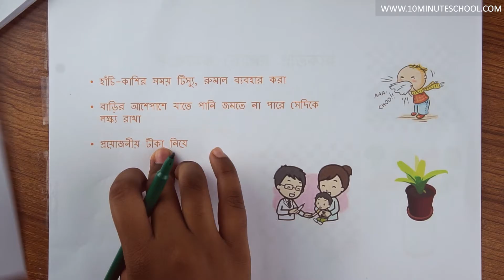০৭.০৩. অধ্যায় ৭ : স্বাস্থ্যবিধি - সংক্রামক রোগের প্রতিরোধ এবং প্রতিকার [Class 5]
Series: General Science [Class 5]
Instructor Name: Sabiha Mili,
Bachelor of Business Administration at Jahangirnagar University

১০ মিনিট স্কুলের সাথে শেখা কখনও থামিও না, যেখানে তুমি পাবে ভিডিও টিউটোরিয়াল যা থেকে শিখে তুমি কুইজ দিয়ে নিজেকে যাচাই করে নিতে পারো, নিজের দক্ষতা বাড়ানোর জন্য পাবে অসাধারণ প্রশিক্ষক যারা তোমাকে নির্দেশনা দিবে। ১০ মিনিট স্কুলে তুমি পাবে লাইভ ক্লাস, ইন্টার‍্যাক্টিভ ভিডিও, ব্লগ, ডেভেলপমেন্ট সেকশন, স্মার্টবুক যার মাধ্যমে পুরো শিক্ষাগ্রহণ প্রক্রিয়াই হয়ে উঠবে আনন্দদায়ক এবং সকলে সুযোগ পাবে যাতে তারা শেখার, অনুশীলনের এবং উন্নতি করতে পারে।